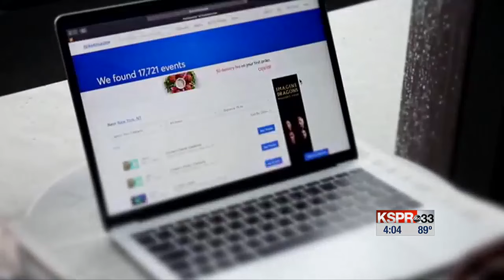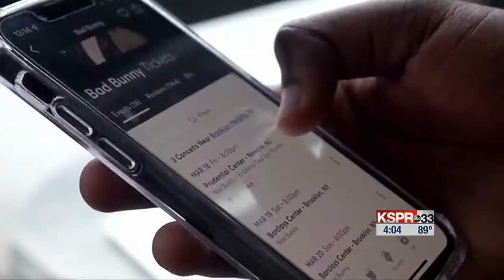On Your Side: Ticketmaster sends letters to customers regarding data breach